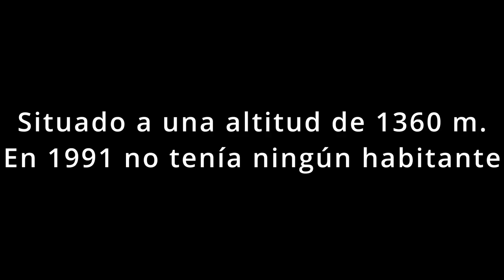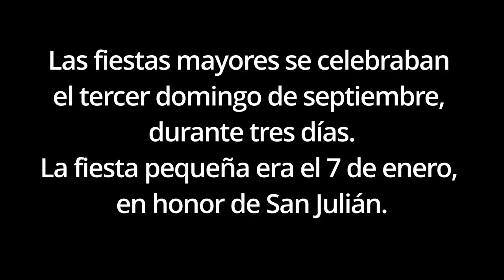Despoblado de Escartin 2021